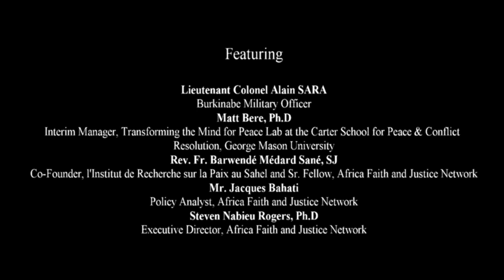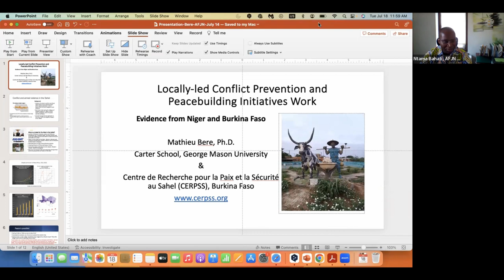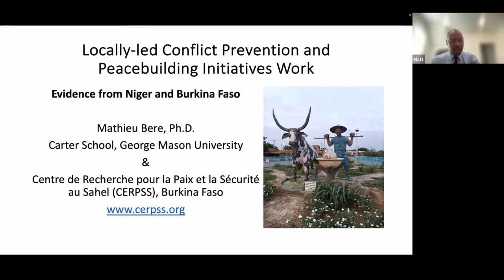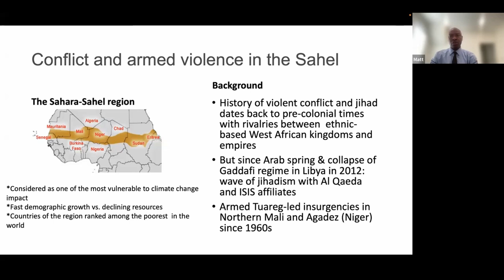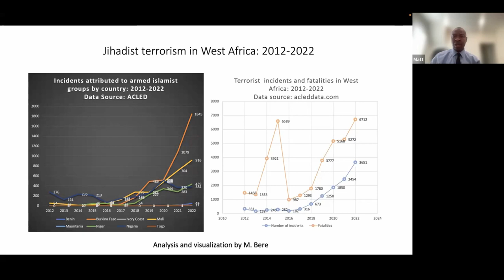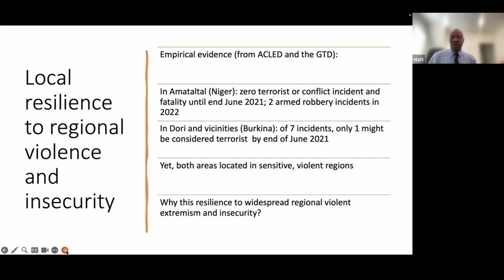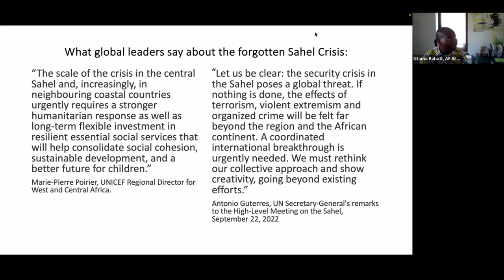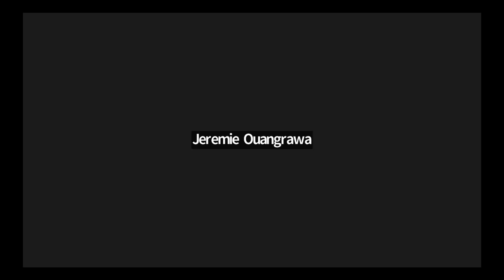Redefining Crisis Responses: Unveiling The Sahel Dilemma and Innovative Engagement Approaches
The Sahel Region of Africa (Burkina Faso, Cameroon, Chad, Mauritania, Niger, Nigeria, Senegal and Sudan) is in deep crisis and is threatened by cyclical instability. Terrorism threatens the region’s peace much to the benefit of various profiteering institutions, including arms and mining industries. As a result, displacement, insecurity, and the proliferation of terrorist and other non-State armed groups are on the rise, posing a global threat. More than 10 million children now face urgent humanitarian crisis. Recent developments have raised intriguing political questions surrounding the burning of Western flags while raising Russian ones, as well as the support garnered by military juntas rather than demanding democratic elections. Despite these imminent complex range of interconnected challenges, the international community’s response has been mostly lacking or ineffective. But without addressing the root causes of the insecurity and providing further investment in multidimensional solutions, the crisis will continue to get worse.

Our distinguished panelists will delve into the underlying causes of terrorism in the Sahel and provide suggestions and strategies for bridging the gaps in response systems and garnering international mobilization and support. The panelists will explore the potential of fostering dialogue among people and how to empower local leaders to develop sustainable solutions to local problems.

for more information about the event and speakers.